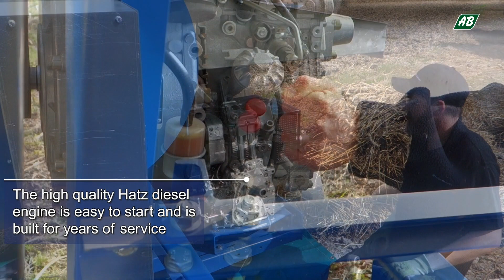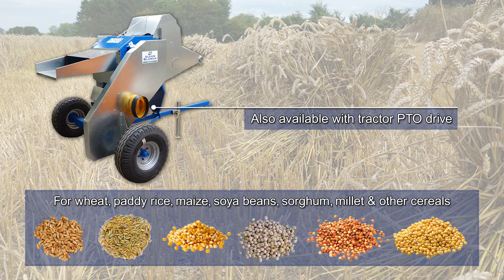Aspra Major Thresher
Alvan Blanch Aspra Major Multi Crop Thresher. The ultimate in multi-crop threshing technology - developed using over 60 years of experience.